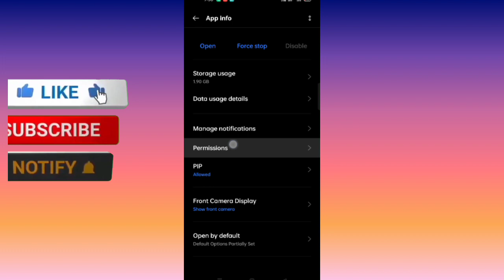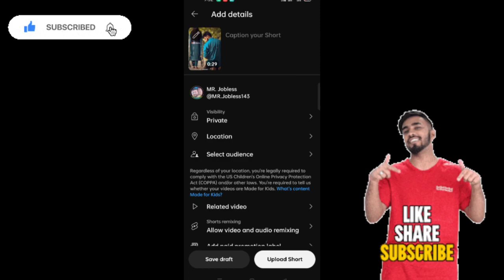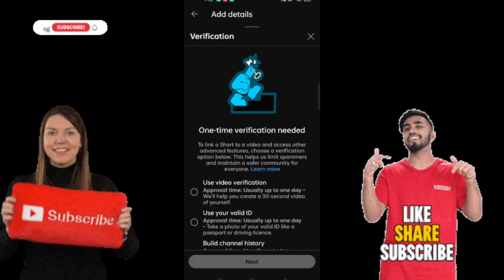YouTube Video Verification Kaise Kare | youtube channel video verification kaise kare ?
यह वीडियो केवल यूट्यूब के एडवांस्ड फीचर्स को दिखाने और समझने के उद्देश्य से बनाया गया है।
youtube video verification kaise kare

youtube video verification kaise

youtube video verification kaise check kare

youtube video verification kaise karen

youtube video verification scan kaise kare

youtube video verification appeal kaise kare

youtube me video verification kaise kare qr

code

youtube channel verify kaise kare chrome se

youtube channel verify kaise kare short video

youtube channel verify kaise kare number se

youtube channel ka verification kaise kare

youtube channel check kaise kare

youtube channel verify kaise check kare

youtube channel verify delete kaise kare

youtube channel verification kaise kare 2024

second youtube channel verify kaise kare

youtube channel thumbnail verify kaise kare

youtube channel description verify kaise kare

youtube video verification unsuccessful

problem

voutube video verification ar code problem

video verification kaise kare on youtube

youtube video verification camera problem

youtube video verification disabled

youtube video verification pending problem

youtube video verification rejected

youtube video verification failed

youtube video verification qr code problem

youtube video verification denied problem

youtube video verification appeal

youtube video verification kya hai

video verification valid id channel history

youtube video verify kaise kare 2023

youtube channel pe video verification kaise

kare

youtube me video verification kaise kare

youtube ka video verification kaise kare

youtube par video verification kaise karen